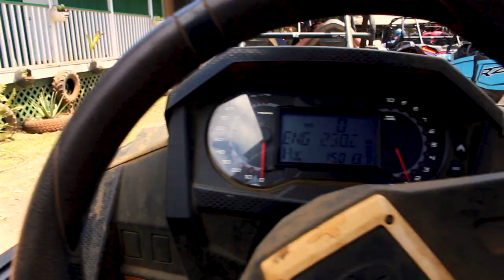We Got Dirty 😉 (21st Birthday)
I had my 21st Birthday and it was lit! We went on a boat and snorkeled and then got a lil dirty ;) Enjoy!

IF YOU GOT THIS FAR I KNOW WE CAN BECOME GREAT FRIENDS SO LEAVE A COMMENT SAYING FLAMINGO!!